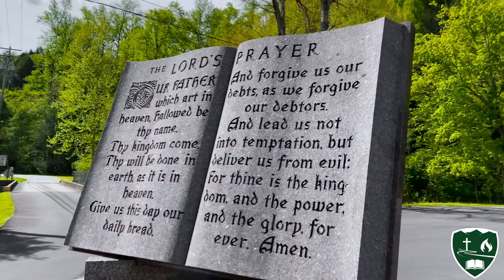A Minute with Clear Creek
Take a minute and spend with us learning about our beautiful campus.